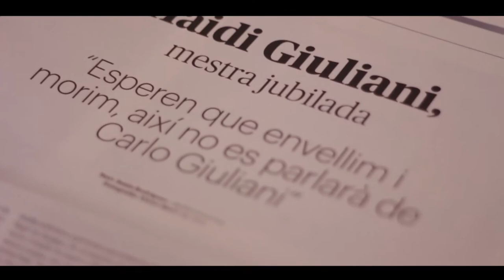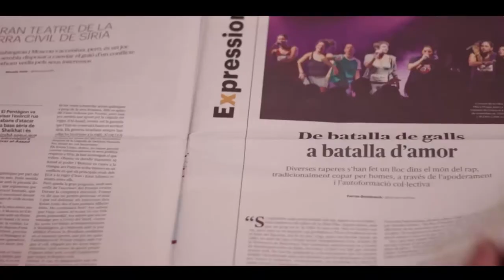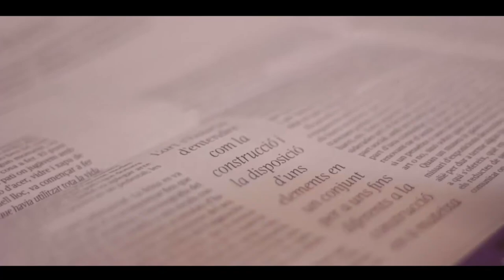Toca'ns, SomPaper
Nou disseny, mateixa essència.

Com sabeu, la Directa va sorgir fa onze anys com a setmanari dels moviments socials. Venim del paper i no volem oblidar-ho. Per això, durant els darrers mesos, hem estat treballant un nou disseny per actualitzar la publicació i fer-la més atractiva. A la vegada, hem fet un pas més cap al format revista augmentant el gramatge del paper i fent un tallat a sang (que permet eliminar els marges). També hem redistribuït les seccions i hem decidit donar més importància al reportatge d'investigació d'obertura.